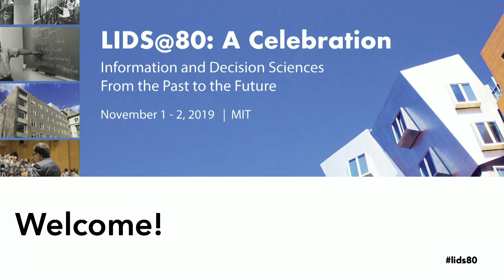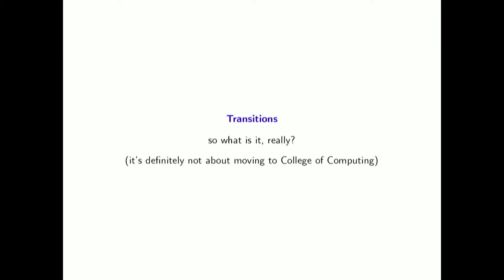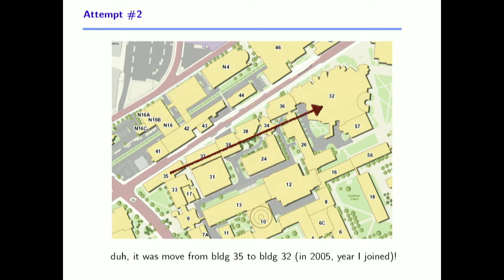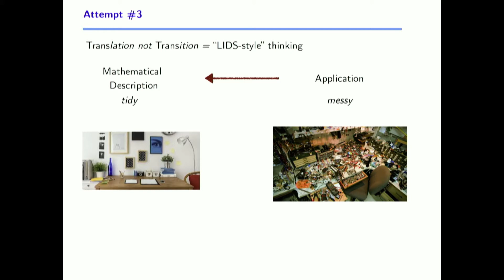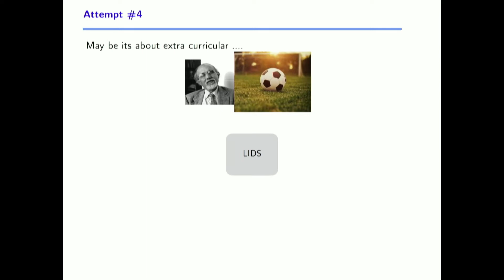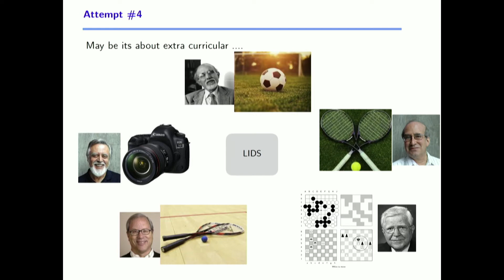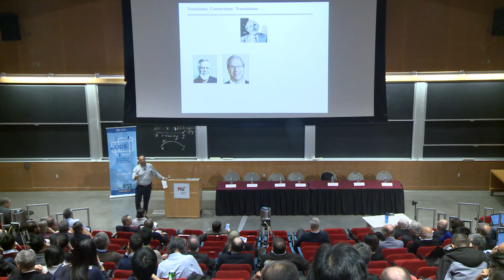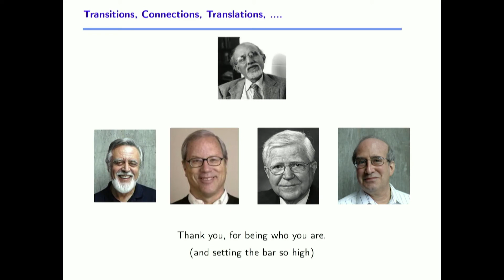LIDS@80: Session 4 Introduction — Devavrat Shah (MIT)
Session 4: Transitions
Introduction by session chair Devavrat Shah (MIT)
Part of LIDS@80: A Celebration — November 1 - 2, 2019 at MIT